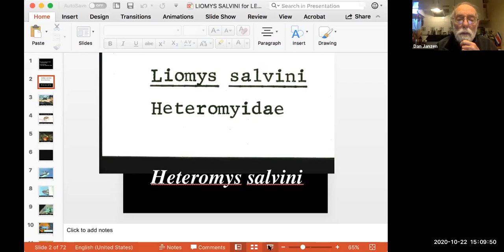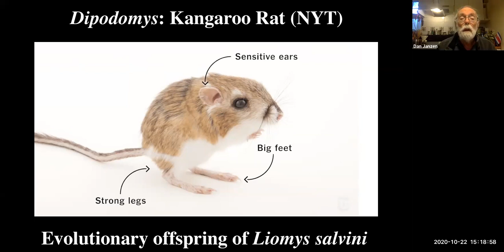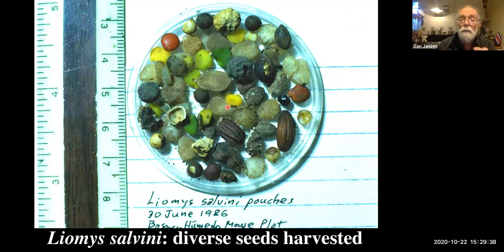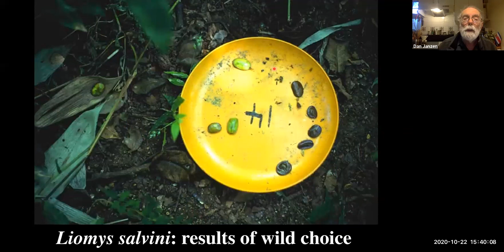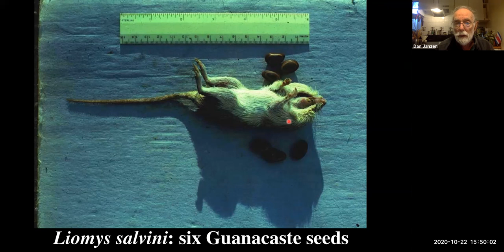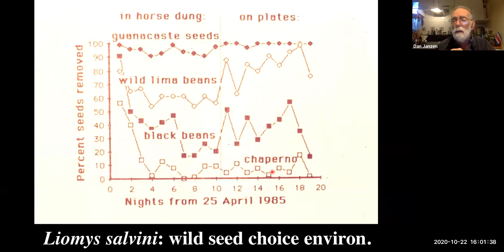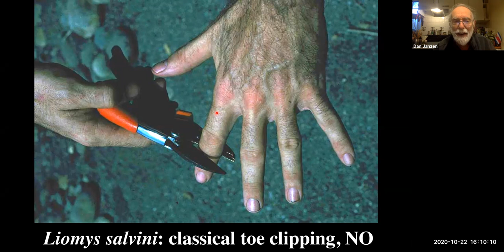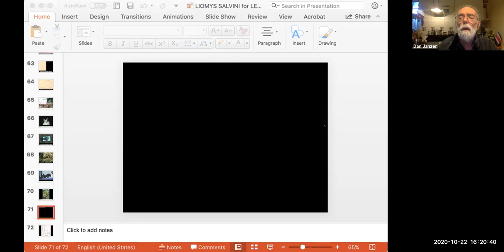(15) BIOL140 Lecture 16 - Animals and their biotic environment: Liomys salvini mice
Animals and their biotic environment: Liomys salvini mice, professional seed predators.